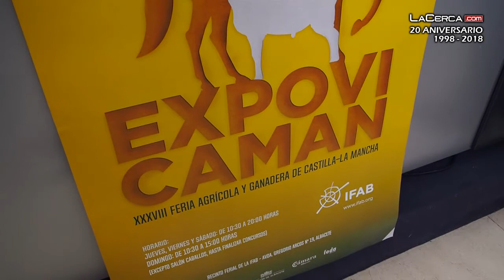La I Lonja Nacional del Almendro y el Salón del Caballo, platos fuertes de 'Expovicaman' 2018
- El recinto ferial de la IFAB de Albacete acoge del 24 al 27 de mayo la XXXVIII Feria Agrícola y Ganadera de Castilla-La Mancha (Expovicaman), con la celebración de la Lonja nacional del almendro como principal novedad y el Salón del Caballo, que situará a la ciudad entre las ferias "más importantes" del país, como ha señalado la concejal de Promoción Económica, Rosa González.